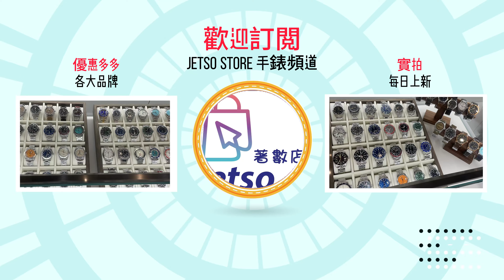Seiko Prospex SPB241J1 1959 Alpinist Re-Interpretation 香檳金色 自動機械錶 $4200 一年保養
一年保養  $4200

錶殼直徑  38 mm
錶殼厚度  12.9 mm
錶殼形狀  圓形
錶面玻璃  藍寶石玻璃
錶盤
顏色  香檳金色
錶帶
錶帶顏色  銀色
錶帶寬度
錶帶材質  不鏽鋼
機芯 自動機械(6R35)
防水性能 20 ATM